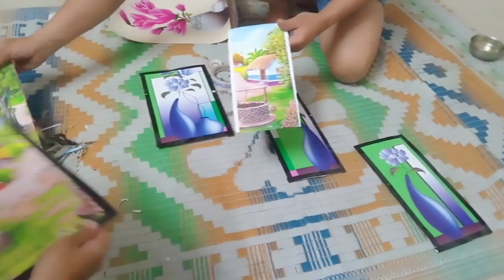Market से लाए हम scenery 🌌 @manasmanabhvlogs2241